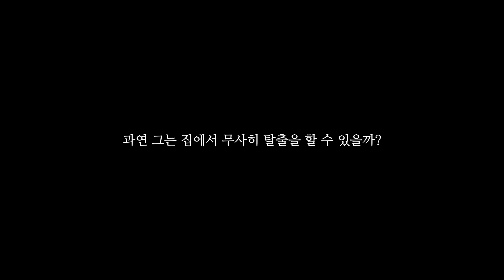괴소문이 도는 아파트 탐방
치지직 생방송 오후 8시 (요일랜덤)